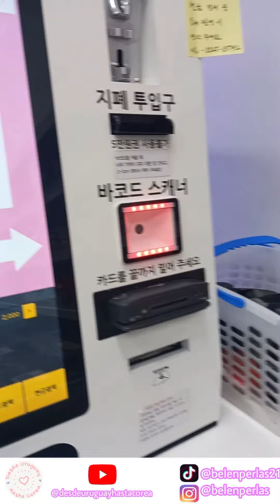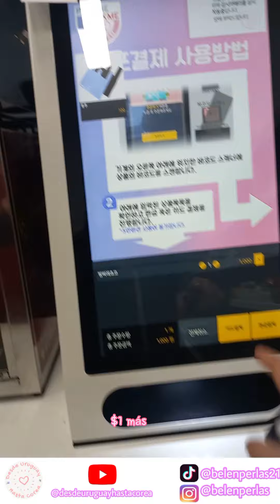Tienda sin empleados en Corea del Sur